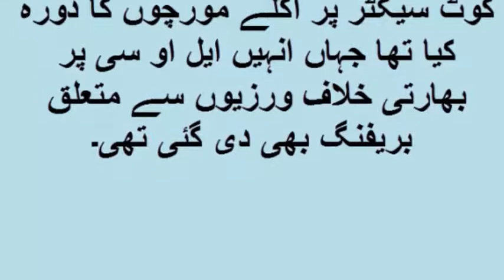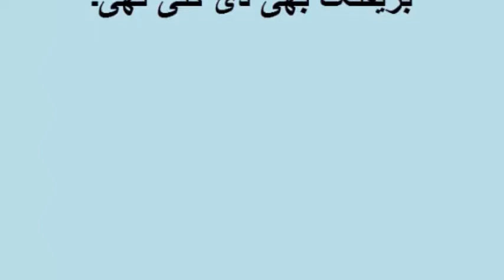بھارتی بزدل فوج کا صبح سویرے پاکستان پر حملہ ،پاک فوج کے شیر جوان ڈٹ گئے